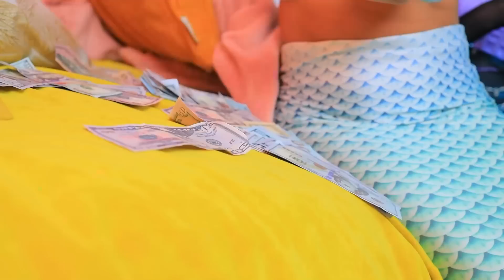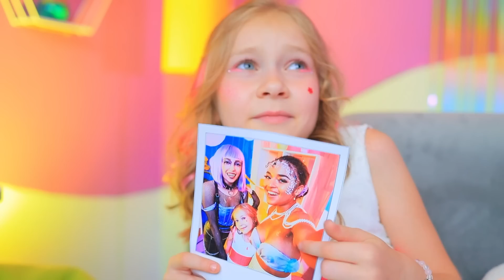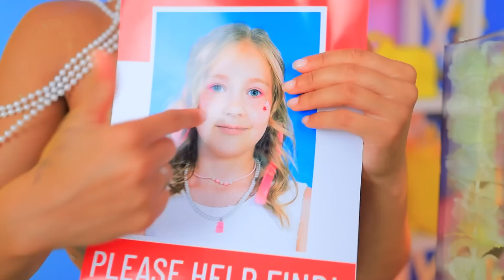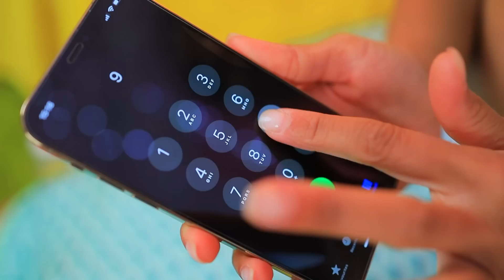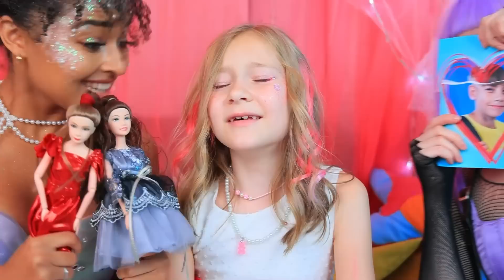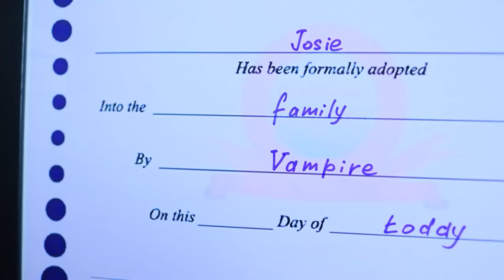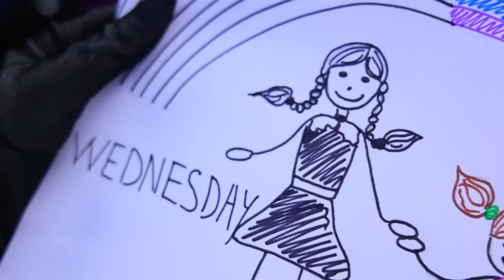Vampir vs Fee vs Meerjungfrau! Gadgets und Hacks für Eltern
🎉🍭TROOM TROOM GAME wartet HIER auf dich! 🍭🎉
 🌈📱Lade das NEUE Match3-Spiel über den Link📱🌈 herunter
🕹Verbinde Süßigkeiten und löse lustige Rätsel! 🍬😃
🎁Mach mit und hol dir COOLE Belohnungen! 🎁
Pokemon im echten Leben! | Schalten Sie ALLE Benachrichtigungen ein
Babysitter sind sehr unterschiedlich, aber hast du schon einmal einen Vampir-Babysitter, einen Feen-Babysitter oder einen Meerjungfrauen-Babysitter gesehen?